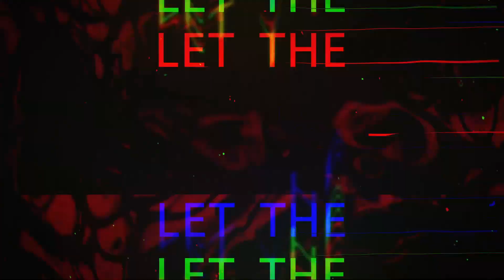ALIEN ROMULUS !!! SCFI HORROR IS BACK?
Welcome to Forgotten Circus!  Movie reviews, TV shows, Breakdowns, Entertainment and more...

"Let the Circus not be Forgotten"

X : @ForgottenCir
Transcript